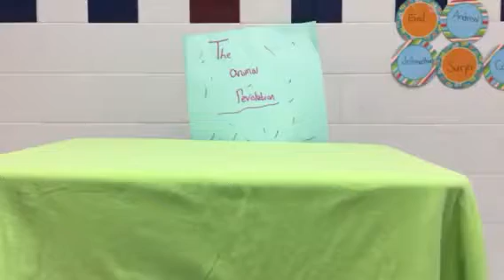The Animal Revolution